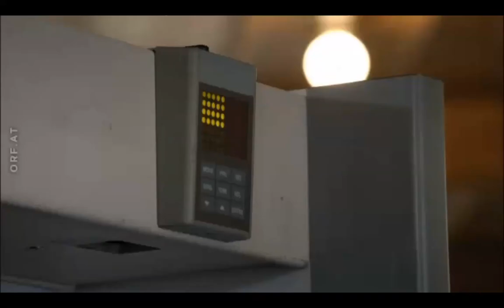Soko Kitz _Tod zum Selbermachen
Michael Kratz als Wachmann in der Anfangsszene der Soko Kitzbühel Krimi Folge_Tod zum Selbermachen ORF 1 und ZDF.